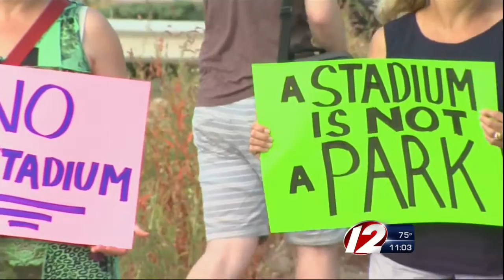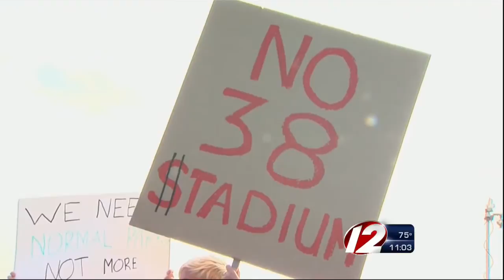Stadium opponents rally at waterfront land eyed by PawSox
About 150 stadium naysayers -- some flying kites, others admiring the skyline from beach chairs -- gathered at the prime riverfront land that used to be the site of Interstate 195.